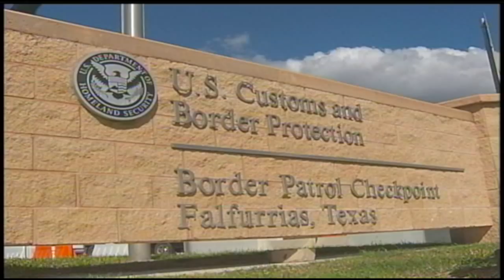Canine Drug Seizures of 400,000 lbs. of Marijuana and other Narcotics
Border agent canines make record drug seizures in south Texas.